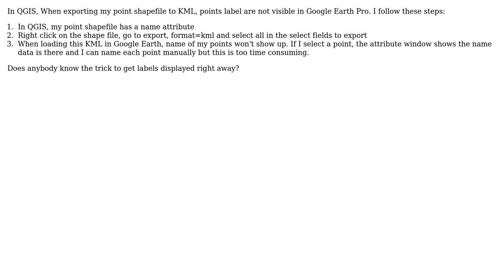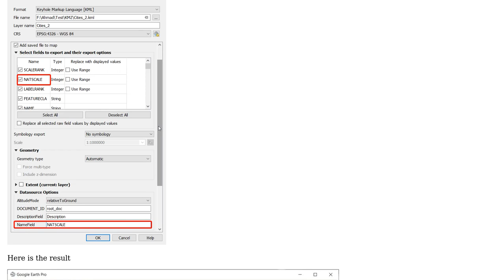GIS: Exporting shapefile to KML with labels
With thanks & praise to God, and with thanks to the many people who have made this project possible! | Content (except music & images) licensed under CC BY-SA | Music | Images & others | With thanks to user Olivier Cristol user ahmadhanb and the Stack Exchange Network Trademarks are property of their respective owners. You are responsible for your own actions.